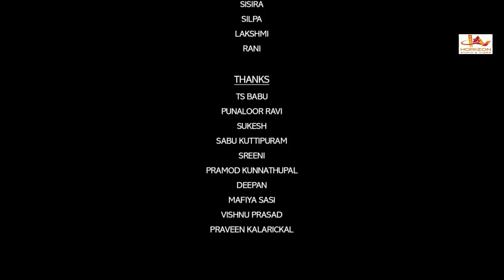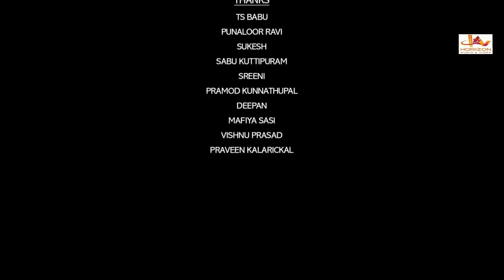Red Run Malayalam Movie Online Release | Malayalam Full Movie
Malayalam Super Hit Movie |
Malayalam Action Movie  |
 Movie Online  Release  |
Malayalam Movie Online  Release  |
 Malayalam Movie  |